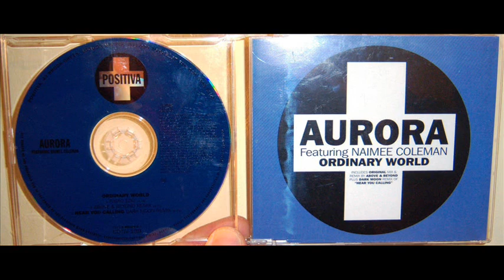Aurora Featuring Naimee - Ordinary world (2000 Above & Beyonde remix)